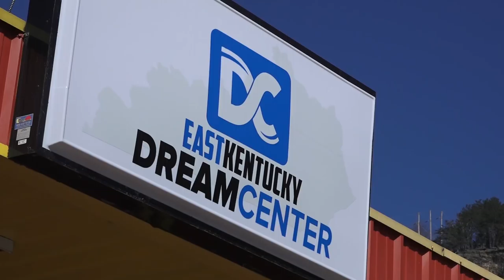East Kentucky Dream Center